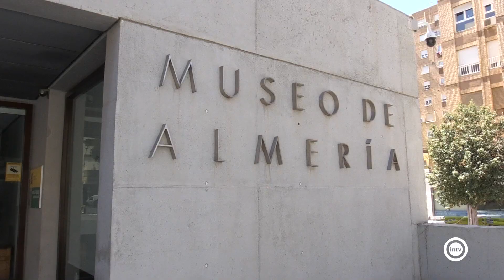La Consejería de Turismo, Cultura y Deporte programa más de 60 actividades durante la Navidad en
cuentacuentos, visitas teatralizadas, mercadillos navideños, conciertos, cine, talleres y escape room, entre otras propuestas